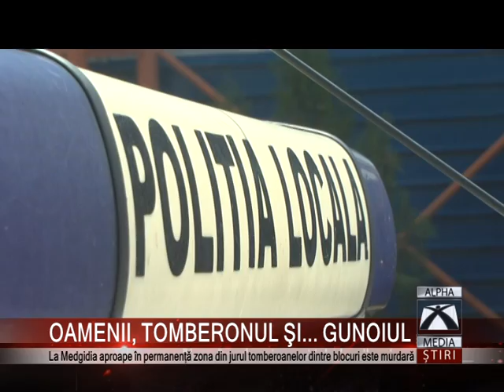OAMENII, TOMBERONUL ŞI... GUNOIUL